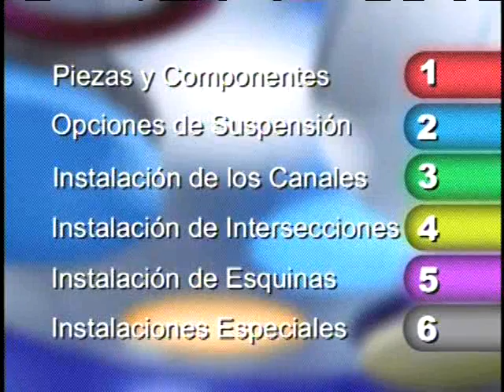C2 Espanol Introduccion WMV 1Mbps